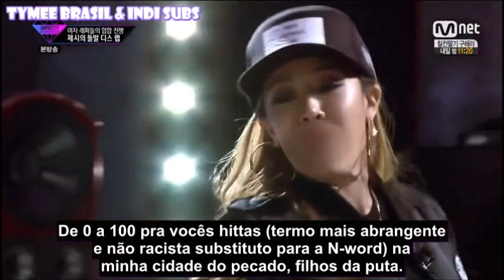Jessi se irrita com outras participantes[Legendado PT-Br]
Assista todas as temporadas de Unpretty Rapstar legendadas